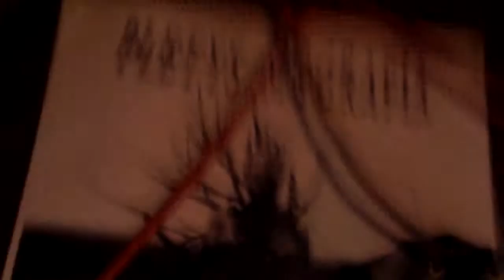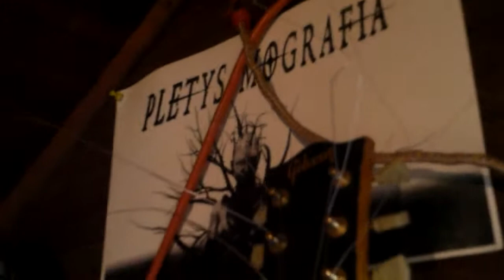WARM-UP = Pletys Mografia minus bass